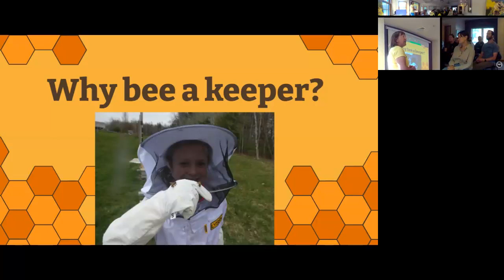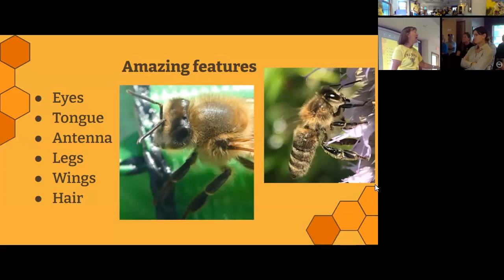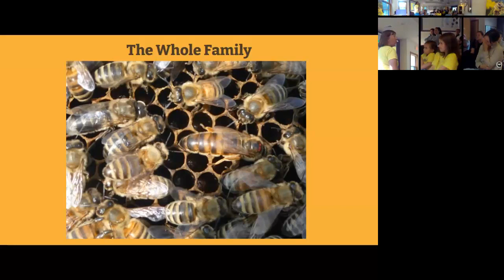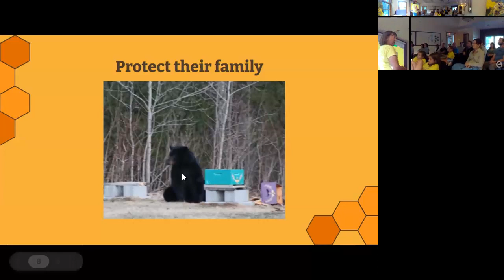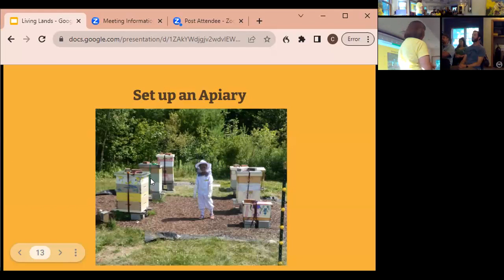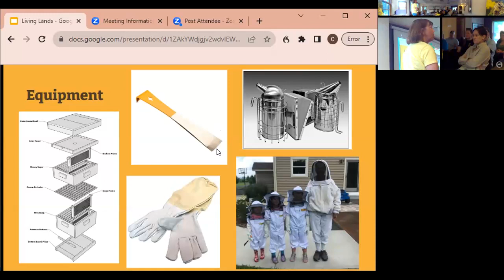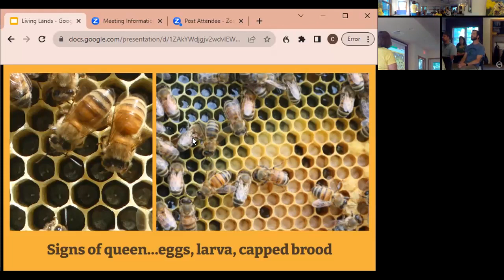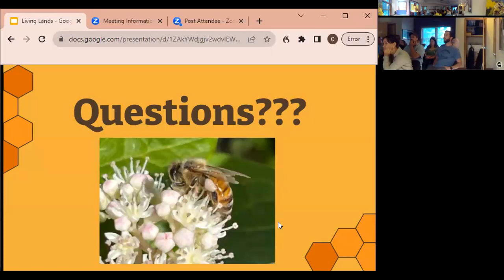Basics of Beekeeping (Living Lands 2023)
The Southern Adirondack Beekeepers Association, SABA, has been active for over 40 years and currently has about 400 members spread across nine counties.  SABA offers monthly meetings, beekeeping classes for “newbies,” an annual all-day seminar, members involved in community outreach, and award-winning booths at the Saratoga and Washington County Fairs.